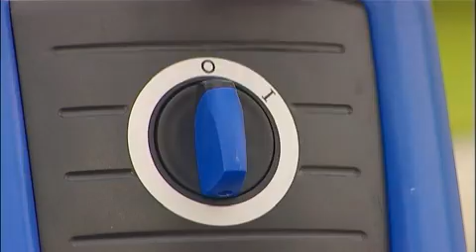Nilfisk C120 3-6 PC Pressure Washer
The Nilfisk C120 3-6 PC is an upright pressure washer that is lightweight, easy to use and carry, but also has wheels to make it even easier to move around.